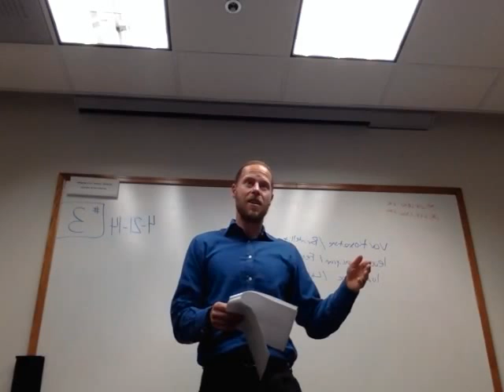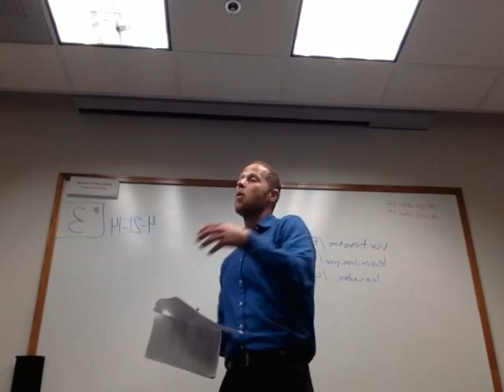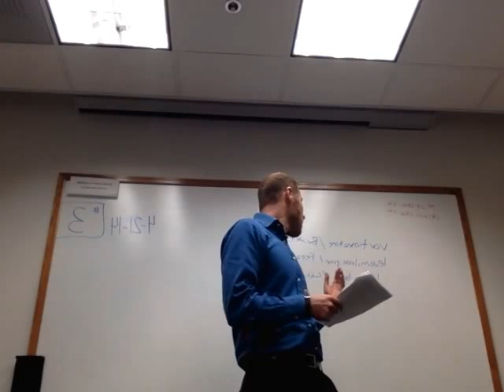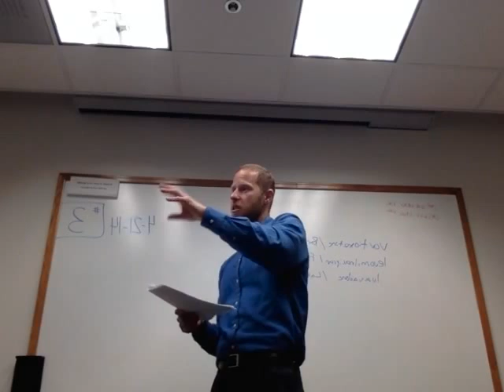Lurasidone (Latuda)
Talk given to psychiatrists that explores three questions about lurasidone:
1. Why should it work?
2. Does it work?
3. Should we use it?
You can find the lecture notes for this talk on my